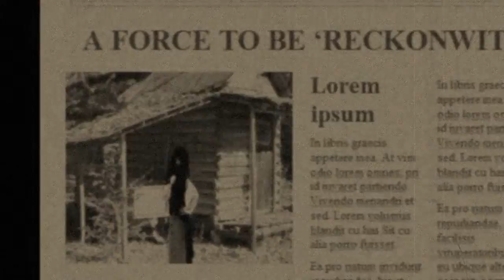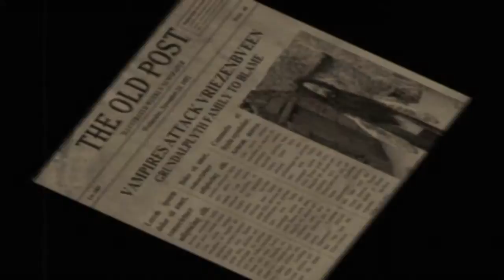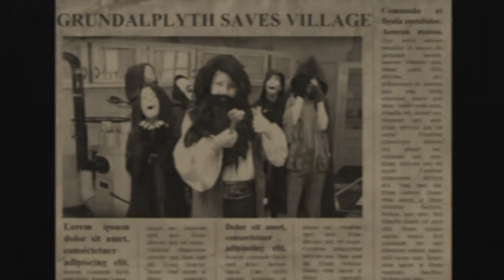THE VRIEZENBVEEN BLUNDER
This is the sixth Youtube Viral Video Class Presentation. Created in the Spring of 2013, this project was produced by IMPERIAL Theatrical Production Services PRESENTS with students from the Chevy Chase Elementary School.